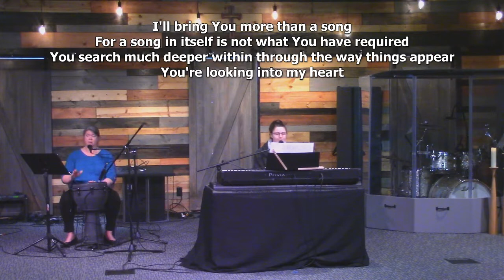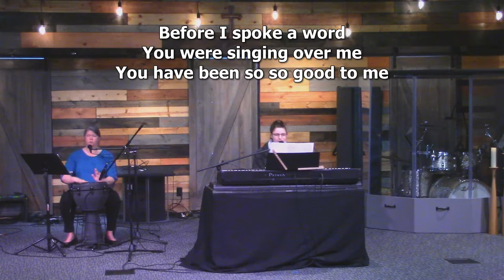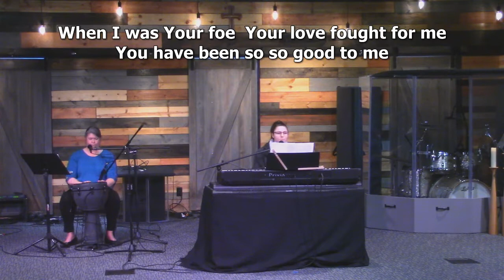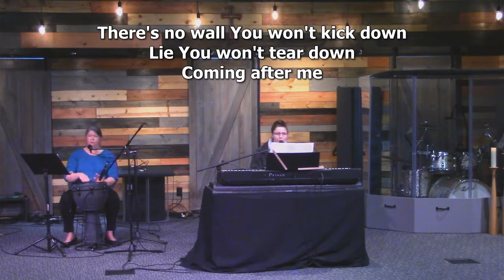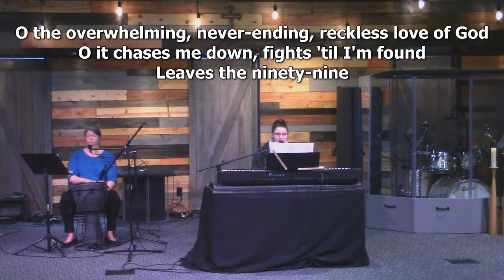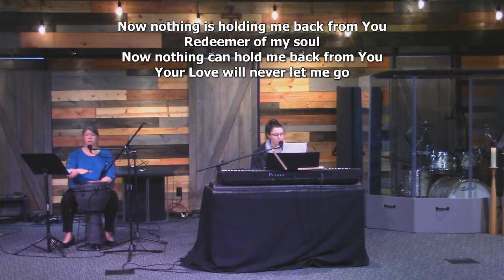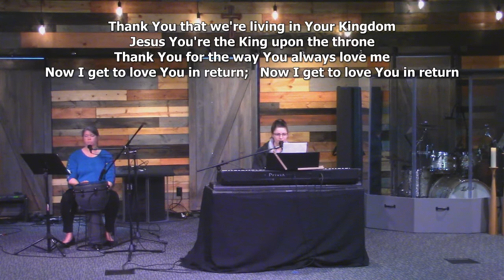Worship Service - March 7, 2021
Worship Service - March 7, 2021 - New Hope Vineyard Church - Fremont, Ohio
Transformation 101: The Reason